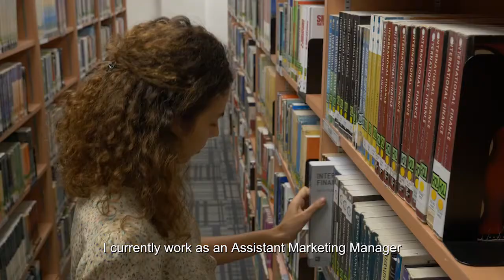SIM Global Education - Grenoble Ecole de Management (GEM) - Master in International Business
Lou, from France, has learnt the international aspects of business through the cultural diversity of GEM MIB Programme which helped her to deal with working partners from multicultural markets in Ferrari.